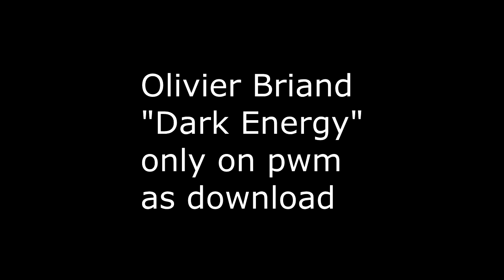"Dark Energy" by Olivier Briand extraits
Disponible en téléchargement uniquement sur Asso-pwm.fr

Je n'aime pas l'anarchie mais j'aime l'aléatoire scientifique, maitrisé et musical.

On ne peut avoir la prétention de reproduire la nature telle que nous ne la comprenons pas.

Le chaos n'en est pas. Cette oeuvre est jouée par un musicien qui explore les sphères sonores pour se poser au final la question de pourquoi on y comprends a peu près rien, et ce n'est pas le prétexte de faire n'importe quoi.

Je vous propose un voyage musical a l'intérieur de la matière, de ses mystères, et de l'énergie inconnue, a ma façon.